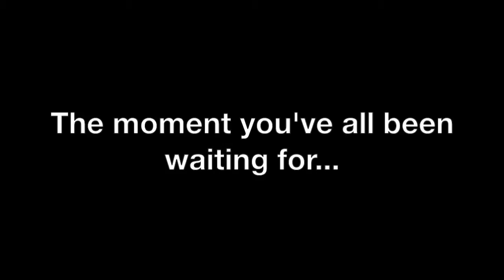WE SAW DAVID SCHWIMMER AT DISNEYLAND!! || ~Vlog Day 4~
In this vlog, we go to Disneyland!!! It was super fun! As if Disneyland wasn't enough, WE SAW DAVID SCHWIMMER!!! David is from a T.V. show named FRIENDS. We didn't get to talk, but we really got to stalk. My favorite ride was Splash Mountain! Comment your favorite ride down below if you have been to Disneyland.